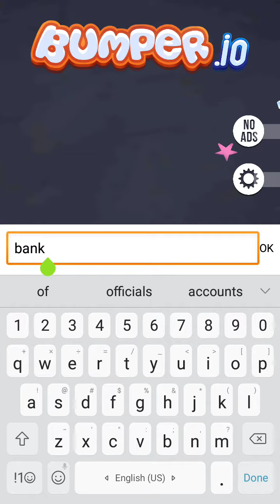3 vs 1 is so not fair! [Bumper.io]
Phone I record with- Samsung Galaxy S7

Video Editor- Samsung Movie Maker